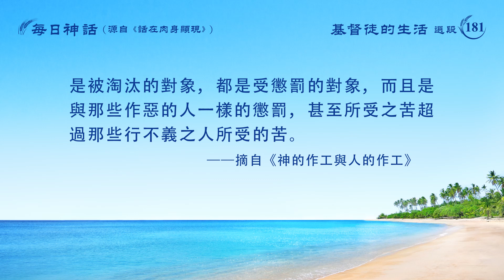每日神話 - 認識神作工系列 選段181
神作的工作不代表肉身的經歷，人所作的工作代表個人的經歷，每個人都是講個人的經歷，神能直接發表真理，而人只能在經歷真理之後才能發表出相應的經歷來。神作工没有規條也不受時間、地理的限制，任何時間、任何地點都能發表他的所是，他作工都是隨便作；人作工是有條件、有背景的，否則他就作不了工，也不能發表出對神的認識或對真理的經歷來。是神自己的作工還是人的作工，只要對照你就知道人與神作工的區别了。若没有神自己作工，只有人的作工，你就只知道人講得高，誰也達不到，説話的語氣、處理事的原則、作工老練穩重誰也達不到。對這些素質好、知識高的人你們都佩服，而在神的作工説話中你看不見他有多高的人性，而是普普通通，作工時既正常又實際但凡人又不可估量，從而使人産生了一種敬畏的心。在人的作工裏面，或許人的經歷特别高，人的想象推理特别高，而且人性特别好，這只能達到讓人佩服，但并不是敬畏與恐懼，人都佩服那些有作工能力而且經歷特别深、可實行真理的人，但無論如何不能達到敬畏，只是佩服、羡慕，而經歷神作工的人對神不是佩服，乃是感覺他作的工是人達不到也是人没法測度的，感覺新鮮又感覺奇妙。人經歷神的作工，對他的第一認識就是深不可測、智慧又奇妙，而且使人不自覺地對他産生了敬畏，人感覺到他所作的工作奥秘，不是人的思維能達到的。人只希望能達到他的要求，滿足他的心意，并不希望能够超越他，因他作的工作超出了人的思維、人的想象，他作的工作不是人能代替得了的。就連人自己都不知自己的缺少，而他却另外開闢新路來在人中間將人帶入了一個更新更美的天地中，人類才有了新的進展，有了更新的開端。人對神所産生的不是佩服，也可以説不只是佩服，最深的體會是敬畏，也是愛，感覺到神確實奇妙，他作的工作人作不到，他所説的話人説不出來，經歷神作工的人總有一種莫名其妙的感覺。經歷够深的人能認識神的愛，能感覺到神的可愛，神作的工作太智慧，太奇妙，由此在人中間産生了一股無窮的力量，并非是懼怕也并非是偶爾的愛戴，而是深感神對人的憐憫與寬容，但經歷他刑罰審判的人又感覺他的威嚴不可觸犯。經歷了他多少作工的人對他也測不透，凡是真實敬畏他的人都知道他的作工并不符合人的觀念，都是反擊人的觀念。他不需要人對他能達到完全的佩服或外表的順服，而是達到有真實的敬畏、真實的順服。在這麽多作工中，凡有真實經歷的人對他都産生了高于佩服的敬畏之心，人都因着他刑罰、審判的工作看見了他的性情，由此對他有了敬畏的心。神是讓人敬畏的，是讓人順服的，因為他的所是、他的性情并非是與受造之物相同的，是高于受造之物的。神是自有永有的，并非受造之物，只有神是配讓人敬畏、讓人順服的，人是没有資格的。所以，凡經歷過他作工而且對他有真實認識的人所産生的都是敬畏之心，而那些對他不放下觀念的，也就是根本没把他當作神的人，根本就没有絲毫敬畏他的心，雖然跟隨但未被征服，這樣的人都是生性悖逆的人。他如此的作工所要達到的果效就是讓受造之物都能有敬畏造物主的心，都能敬拜他，無條件地歸服在他的權下，這是所有作工要達到的最終果效。若是經歷過這些作工的人却没有絲毫敬畏神的心，以往的悖逆没有絲毫的變化，那這些人就定規是被淘汰的人了。人對神的態度若只是佩服或僅是敬而遠之，没有絲毫的愛，這就是没有愛神的心的人所達到的，這樣的人缺乏被成全的條件。這麽多的作工不能獲得人真實的愛，這也就是人并没有得着神的表現，也就是人并没有真實追求真理的心的表現。不愛神的人就不喜愛真理，也就得不着神，更得不着神的稱許，這樣的人無論如何經歷聖靈的作工、無論如何經歷審判也不能有敬畏神的心，這是本性難移而且是性情極端惡劣的人。凡是没有敬畏神之心的人都是被淘汰的對象，都是受懲罰的對象，而且是與那些作惡的人一樣的懲罰，甚至所受之苦超過那些行不義之人所受的苦。